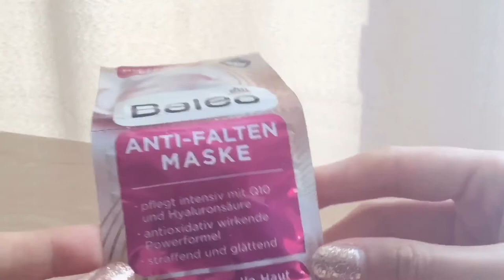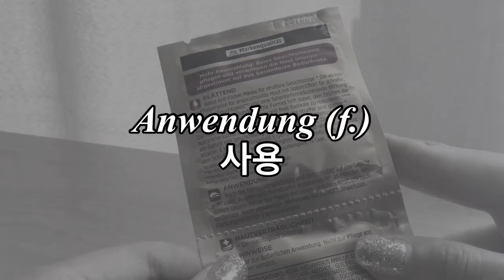독일 화장품 설명서 읽는 것도 독일어 공부다 2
팩 더 있는뎅

* 발레아 주름방지용 팩 구입 링크 (독일 아마존)
Balea Anti Falten Maske Q10 10er Packung für 20 Anwendungen

mig의 또다른 이야기들